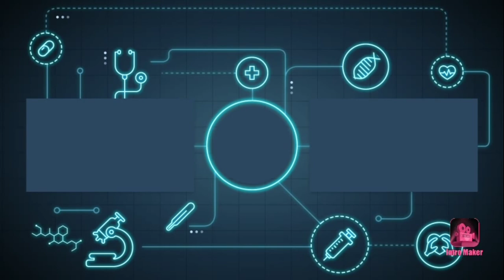How to make a magnets at home|3 easy ways | HOW TO MAKE AN ELECTROMAGNET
HOW TO MAKE AN ELECTRO MAGNET ||AMAZING SCIENCE EXPERIMENT ||NEW IDEAS ANURAG||
Hi friends ,
In this video I will show you that how you can make an electromagnet at home.

To make an electromagnet,you will require the following-

1.Copper wire
2.Nail
3.Cell